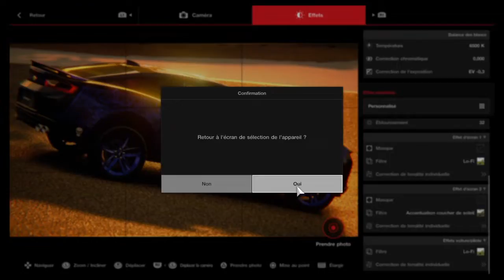CAMARO SS M3 MM Photos